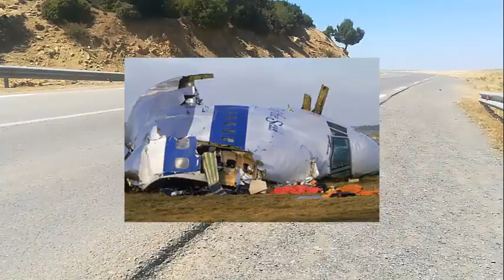تعرف على تفاصيل صادمة في قضية لوكربي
حادثة تفجير طائرة أميركية بأسكتلندا 1988، وقد اتهمت أميركا وبريطانيا ليبيا أيام القذافي بتدبيرها، مما أحدث أزمة بين الطرفين قادت لتسليم المتهميْن الليبييْن ومحاكمتهما، ثم التصالح على دفع تعويضات للضحايا.